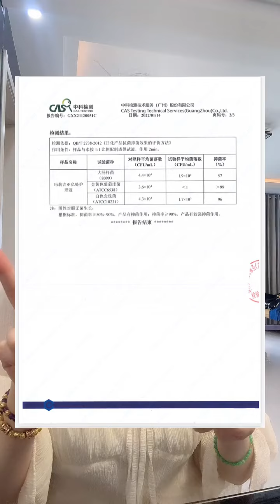经常爱玩儿的大哥，一定得注意了，千万别再用肥皂沐浴露去搓那里了，这个意大利进口的护理液强烈给所有的大哥，做个香香惹人爱的男人吧！男士必备